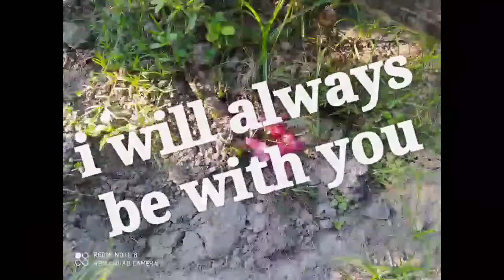i will always be with you